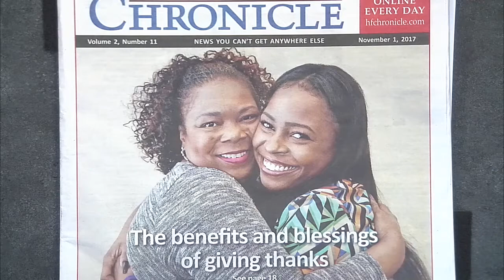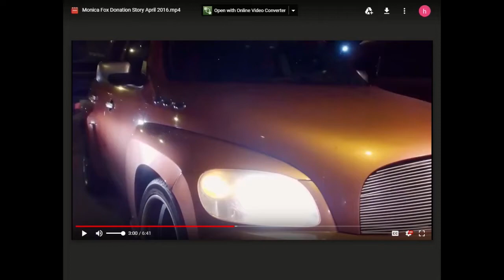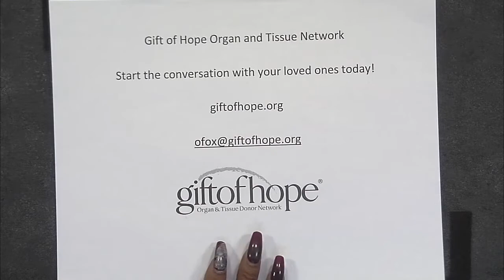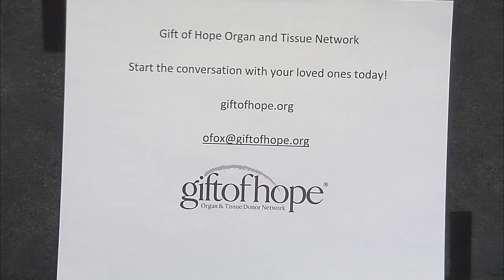Gift of Hope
Olivia Fox and Monica Fox discuss Gift of Hope. This program was recorded on October 31, 2017 at Chicago Access Network Television (CAN TV).